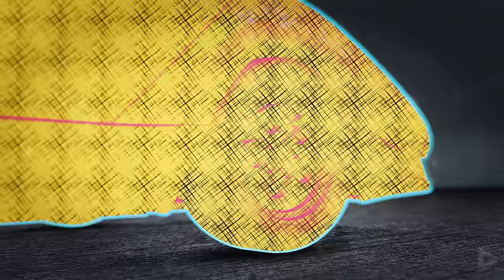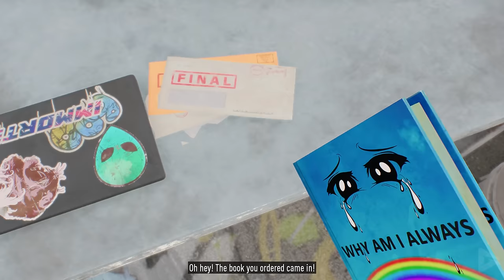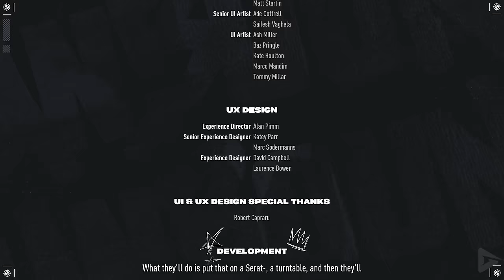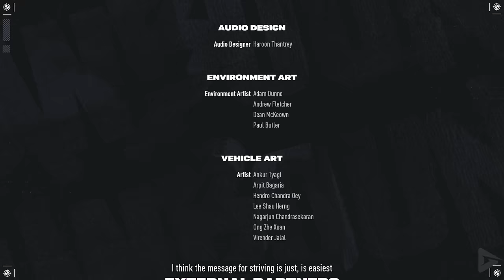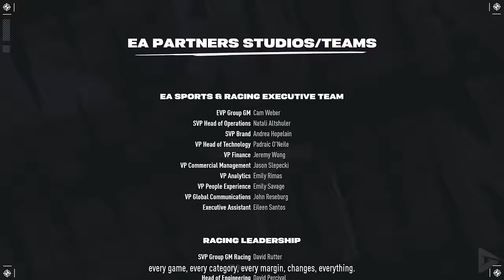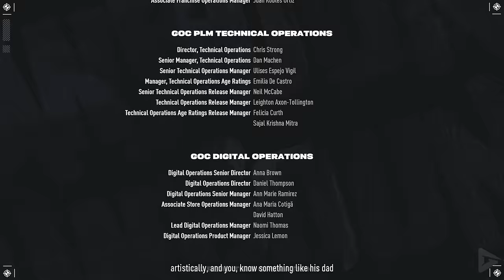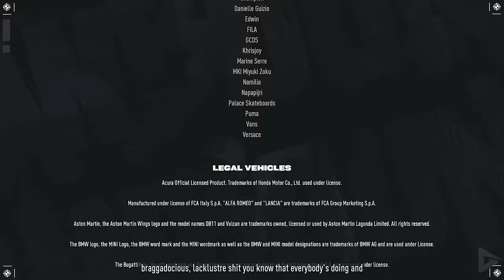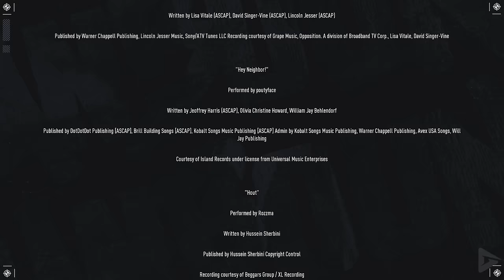NEED FOR SPEED: UNBOUND All Cutscenes (Full Game Movie) 4K Ultra HD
🌟 DESCRIPTION🌟

In Lakeshore City, the Player  and their friend and partner Jasmine/Yaz refurbish an old junker car in their mechanic shop owned by their mentor Rydell. After winning a couple of races, Yaz has a disagreement with Rydell over a car, grows tired of being stuck in the same job daily, and wishes to do something better. She tells the player she was contacted by her friend in the foster system, Alec about some jobs involving delivering vehicles, challenging the authority of the city's police force under the control of Mayor Stevenson.

🎥 MOVIE LIBRARY 🎥

📱 SOCIAL MEDIAS 📱

📋 HASHTAGS 📋